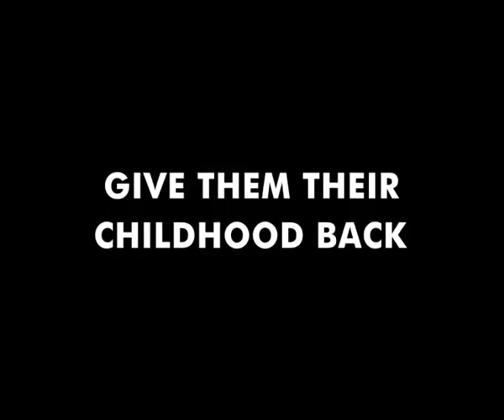Hold my Hand